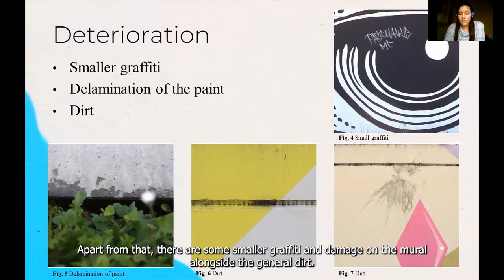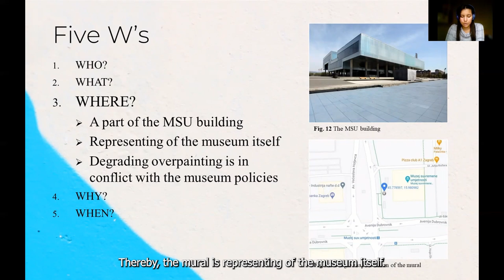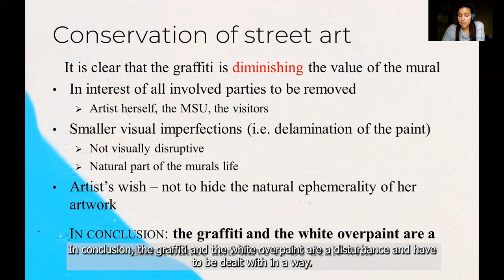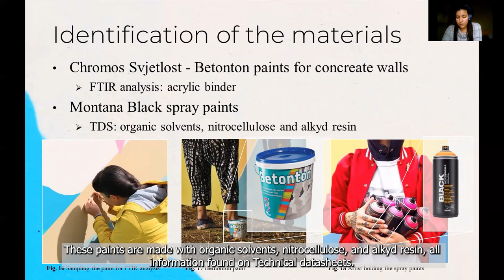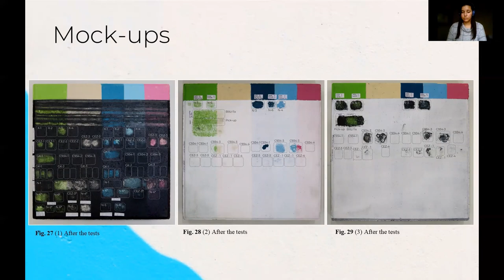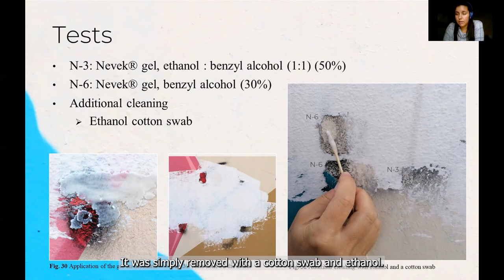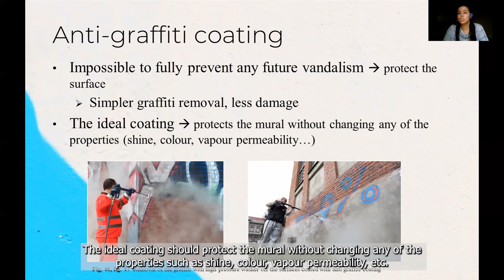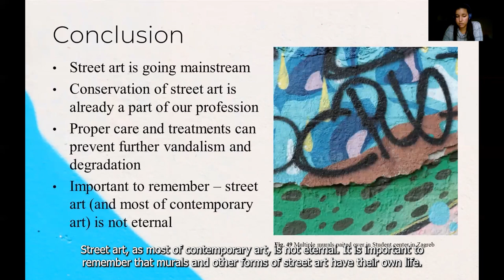Street art as a part of the museum-Cleaning a mural on the plateau of the Museum of Contemporary Art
Street art as a part of the museum: Cleaning the mural on the plateau of the Zagreb Museum of Contemporary Art (MSU)

The Mural Open My Eyes That I May See by OKO, painted in 2015 on the west wall of the plateau of the Museum of Contemporary Art in Zagreb, was vandalized shortly after its creation, and the degrading graffiti was covered with white paint. Such a condition was not acceptable to the artist or the museum users and it was decided to remove the non-original additions. This presentation deals with the problem of graffiti cleaning, an issue that will be more prevalent due to the expansion of contemporary murals in public spaces. Cleaning tests were done on mock-ups that faithfully mimic the original technology of the mural and the overpaint. The selected method was later applied to the wall itself. Gels were selected for the removal of two types of overpaint due to the ability to control factors such as the amount and type of active substance, depth of penetration and time of action. The obtained data was crucial for planning future conservation and restoration works on the museum mural.

Helena Bosnić - Ambitious 5th-year student of the integrated undergraduate and graduate study of Conservation and Restoration at the Academy of Fine Arts in Zagreb. Involved in a number of extracurricular activities, including numerous art exhibitions one of which resulted in the Rector’s Award. Currently working on a master thesis at the Museum of Contemporary Art in Zagreb, on the topic of conservation of three different artworks, on paper, canvas, and wall.